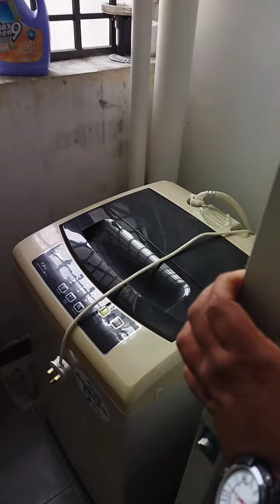Bayu Pandan Jaya Ampang Tour | Highrise for rent in SPEEDHOME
"Bayu Pandan Jaya Ampang tour, rent this Highrise with SPEEDHOME if you like the interior.

You can find variety of fully furnished Highrise, partially furnished Highrise, empty Highrise as well as pet-friendly Highrise to rent in Ampang.

Cari WRONG LINK untuk sewa di Ampang?